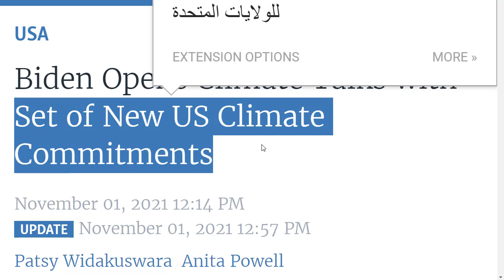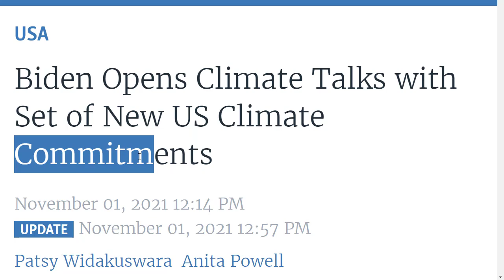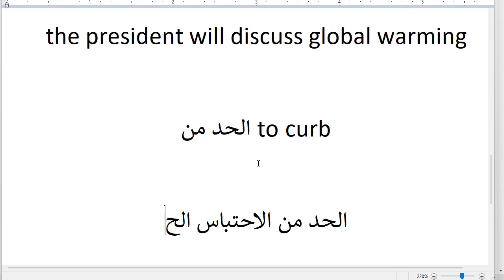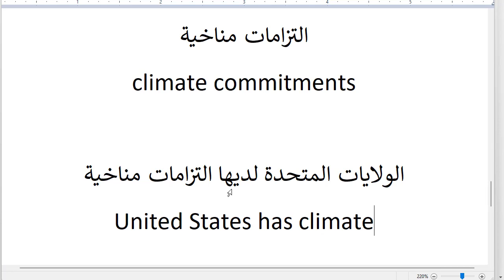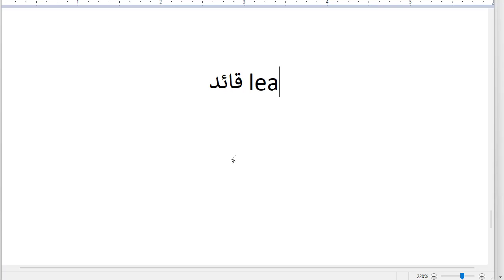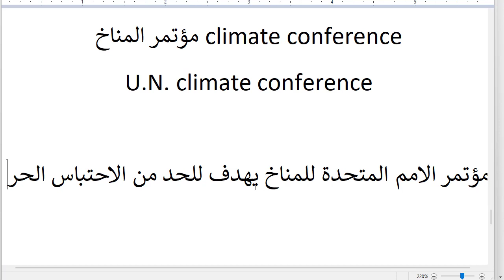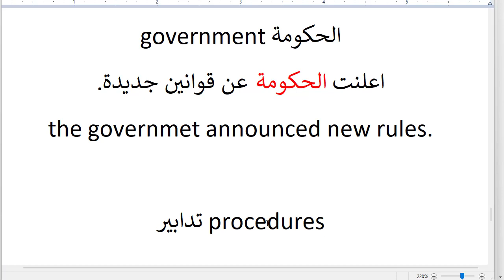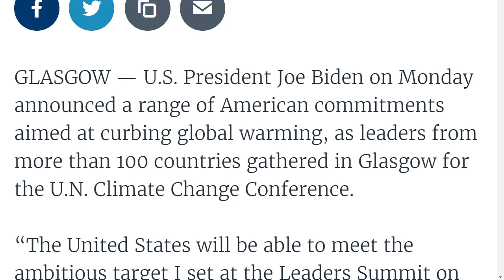تعلم الانجليزية بالترجمة شرح فقرة عن التغير المناخي واحفظ الكثير من الكلمات بسهولة